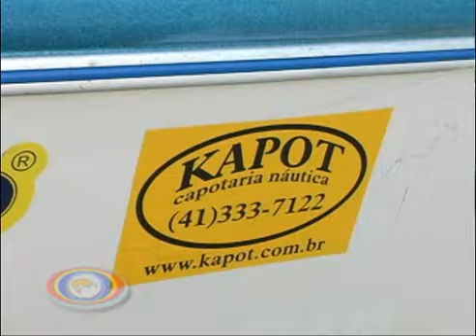Pesca Dinâmica - Pescaria no Pantanal Mato-Grossense e taninhas em Guratuba - PR - Parte - 1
Duas lindas pescarias, uma de dourados na região de Porto Murtinho no Pantanal Mato-Grossense - MS. E a continuação da pescaria desembarcada em Guaratuba- PR, com boas tainhas.

E também os emocionantes momentos, onde nosso apresentador Reinold pegou na unha um grande bicho, uma cobra sucuri com mais de dois metros de comprimento.